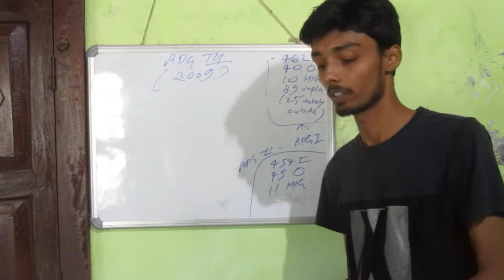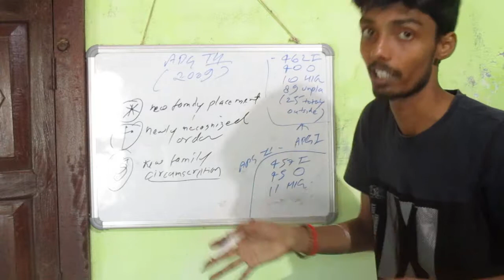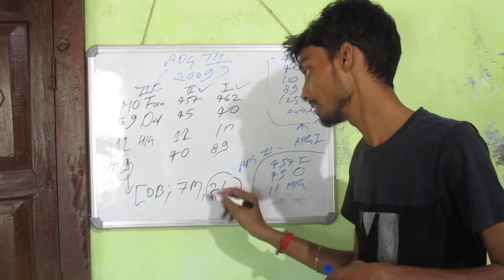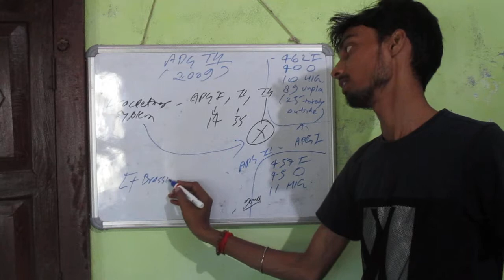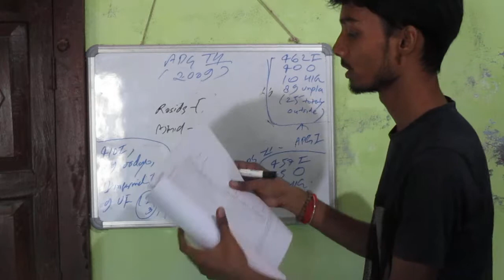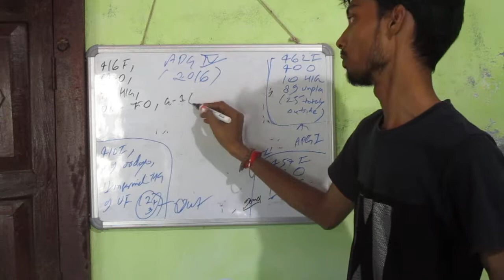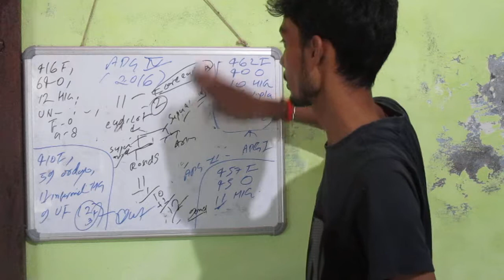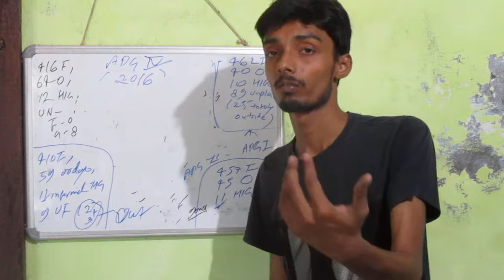Angiosperm Phylogenetic Group Classification: Part VII (Last)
The video is an extended lecture on APG Classification System.